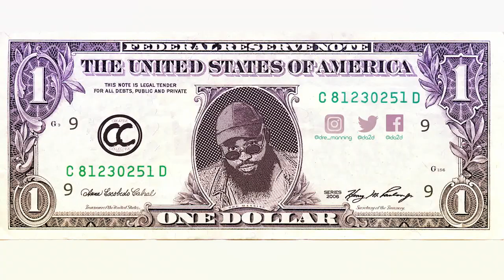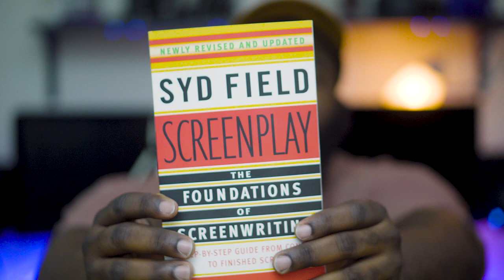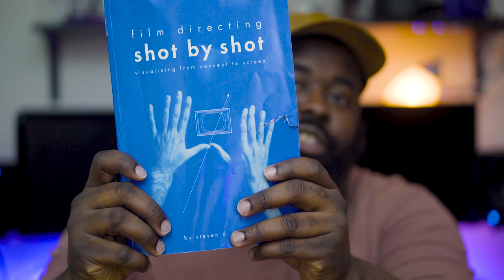5 Filmmaker MYTHS holding you back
Every filmmaker has a reason or many reasons why they haven't started their dream project. Not only are these 5 MYTHS that I constantly hear, some of them are ONES THAT I'VE USED!!

Featured Books:

The Screenwriter's Bible

The Portable Film School: Everything You'd Learn in Film School (Without Ever Going to Class)

Cinematography: Theory and Practice: Image Making for Cinematographers and Directors (Volume 3)

Film Directing Shot by Shot: Visualizing from Concept to Screen (Michael Wiese Productions)

Lighting for Cinematography: A Practical Guide to the Art and Craft of Lighting for the Moving Image (The CineTech Guides to the Film Crafts)

Screenplay: The Foundations of Screenwriting

Master Shots Vol 2: Shooting Great Dialogue Scenes

Dre Manning